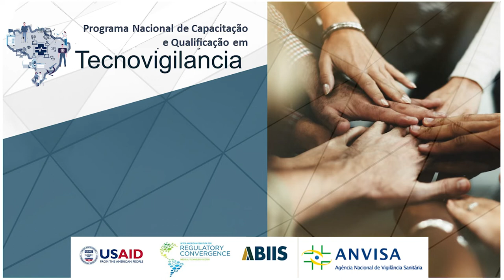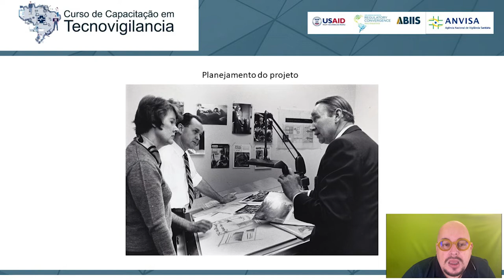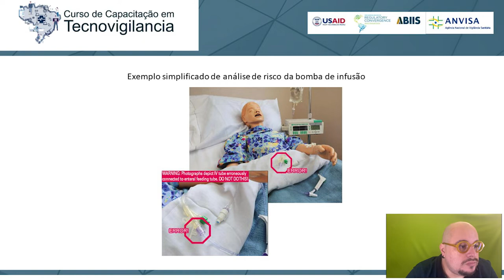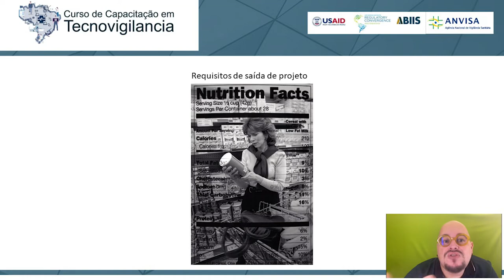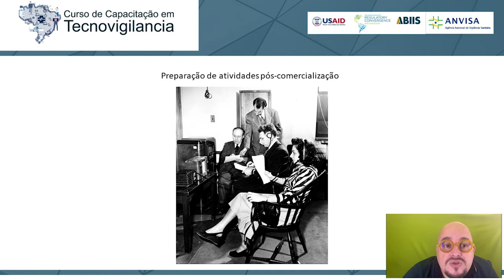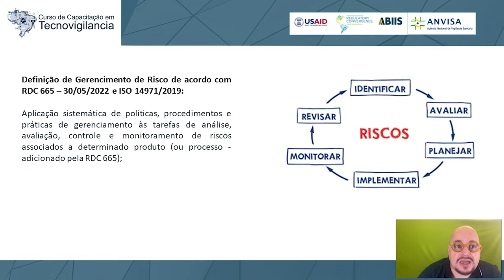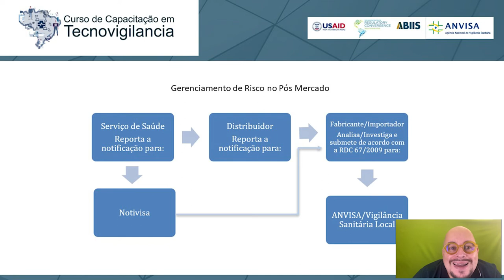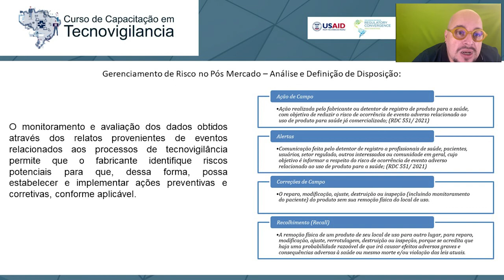Marcelo Grupo3 v3